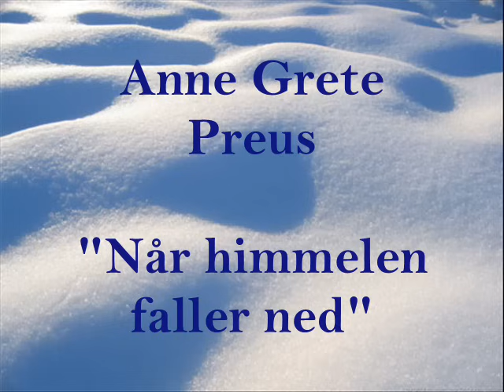Anne Grete Preus - Når Himmelen Faller Ned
My favourite song of all time, the beautiful "Når Himmelen Faller Ned" by Anne Grete Preus.